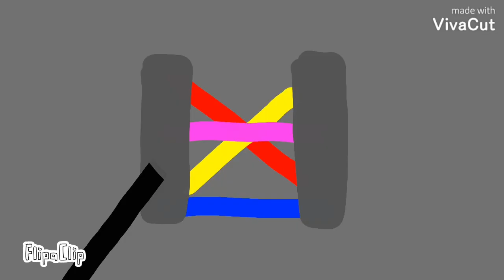TS:Wire Withdrawl:Ep7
cool vid